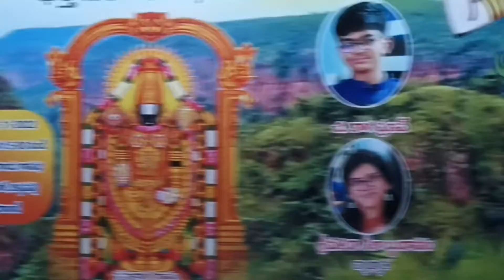Best Tabla Performance | Non - Stop Tabla Music